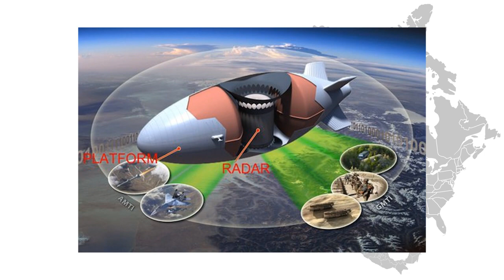Flying Blimps to Equip with Guided Missiles over U.S. Soil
Upstart Virginia aerospace firm Mav6 is offering to install guided missiles on the massive, robotic spy blimp it's building for the Air Force.

The idea would only be slightly terrifying, if the massive airship was headed to Afghanistan, as originally planned.

But Mav6 and its CEO, a respected retired Air Force general, are also promoting the giant airship for homeland security missions over U.S. soil.